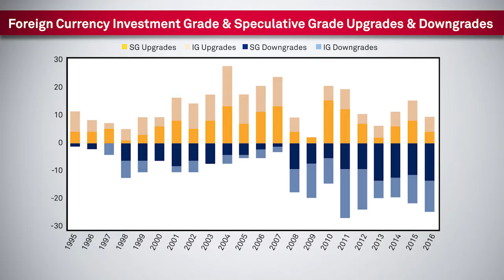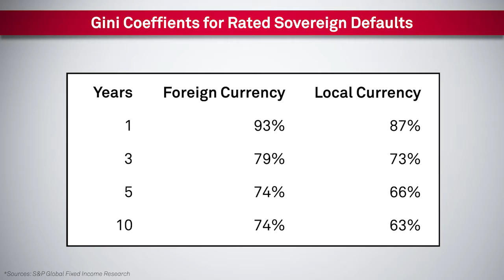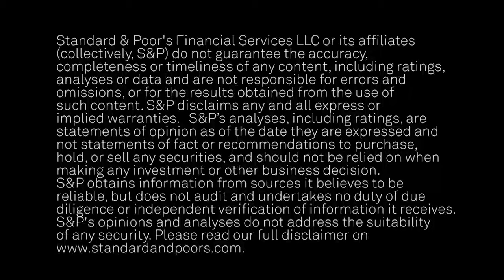2016 Sovereign Rating Default And Transition Study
In this Credit Matters segment, S&P Global Senior Director Larry Witte discusses findings from the 2016 default and rating transition report.